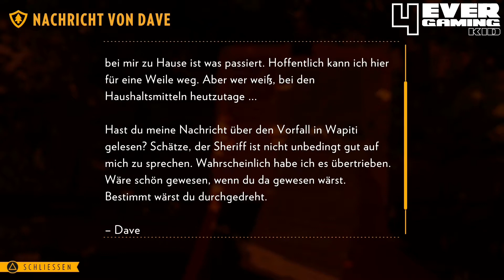FIREWATCH #2 Nackte Tatsachen ★ Let's Play german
Walkthrough, Playthrough, Gameplay, Easter Eggs & mehr!!!

4ever gaming kid - krank. Ehrlich. Ehrlich krank.

| FIREWATCH
| Adventure
| Campo Santo / Panic (2016)

4ever gaming kid - mehr als nur spielen.